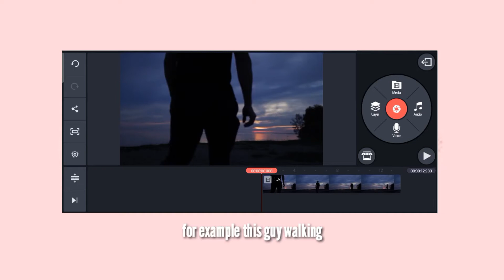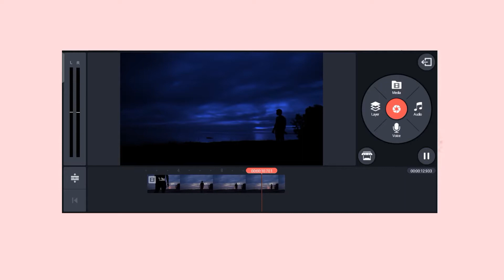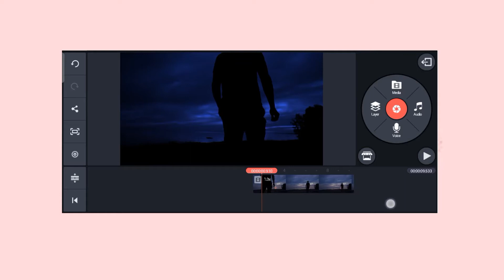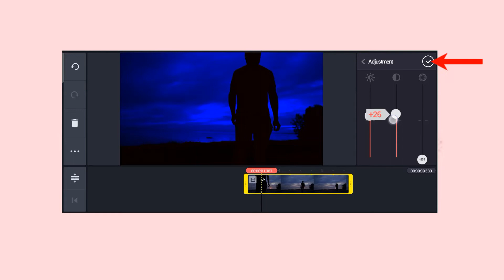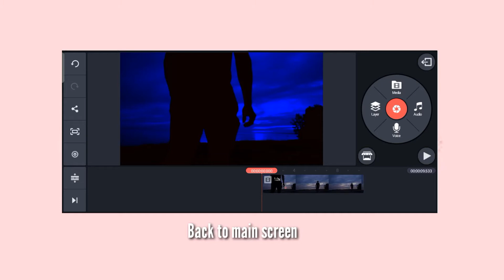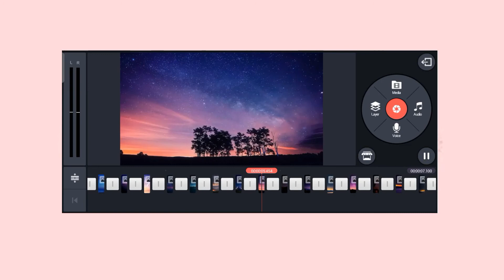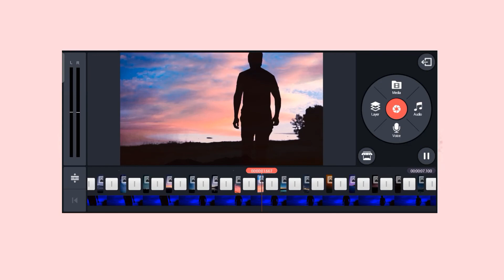SKY REPLACEMENT USING KINEMASTER TUTORIAL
In this video I will show you how to edit sky replacement using Kinemaster.